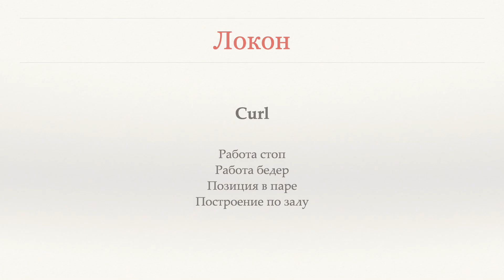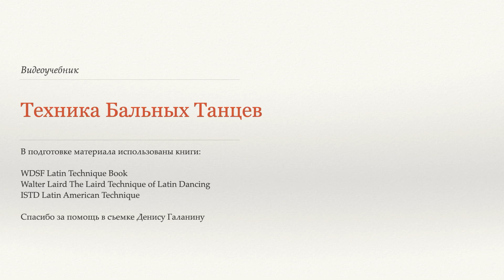Локон - Румба (Curl - Rumba) - WDSF, W. Laird, ISTD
В этом видео описана техника исполнения фигуры Локон в танце Румба:

Позиция в паре
Работа стоп
Работа бедер
Построение по залу
Варианты исполнения фигуры

Все названия и варианты исполнения взяты из следующих источников:

WDSF Latin Technique Book
Walter Laird The Laird Technique of Latin Dancing
ISTD Latin American Technique

Спасибо за помощь в съемках Денису Галанину